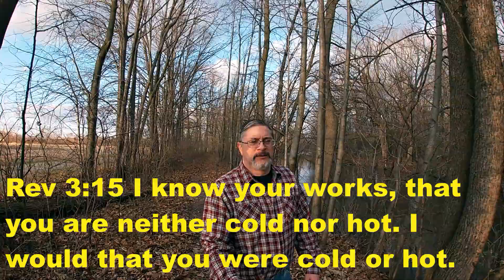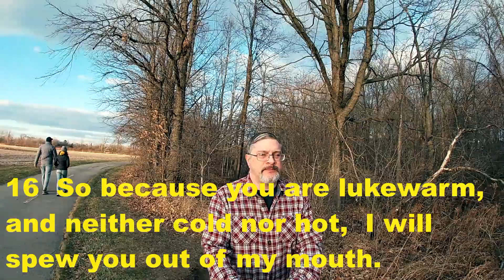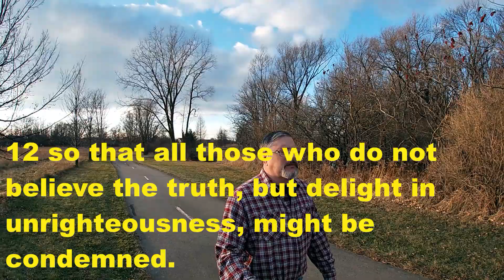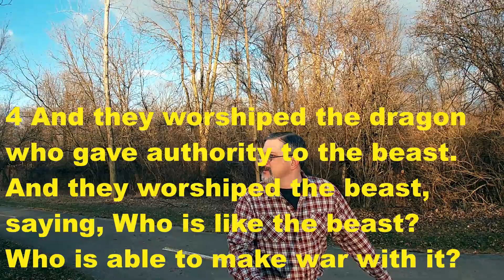Walking in the Spirit - Neither Hot nor Cold - Nov 27, 2020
This video, is a continuation of my line of videos: "Walking in the Spirit". In this video, I discuss being Lukewarm and how it enables corruption..